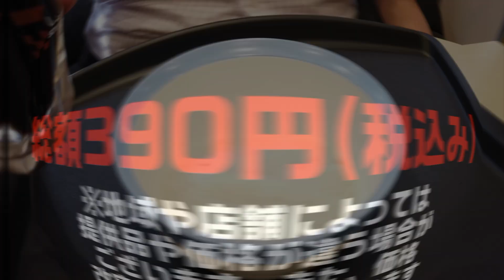俺の裏メニュー「松屋」残暑知らずの!月見とろろメシ!!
「松屋」で裏メニュー！

俺の裏メニューとは
飲食チェーン店の単品メニューを
アレンジして通常メニューに無い
俺だけの裏メニューを作ります。

【俺のこだわり3ヶ条】
■予算は500円以内■
低料金で美味い料理を作る
誰でも再現出来る
■自分なりに美味いが必須■
不味いアレンジでは本末転倒

※本文最後の注意事項をご覧下さい※

今回の俺の裏メニューは
「残暑知らずの!月見とろろメシ!!」
ライス160円
国産とろろ150円
生玉子80円　　　　　　計390円

残暑厳しい時期のランチメニューです。暑さで冷たいものを多く、とりがちな時期に「とろろ」は胃腸の調子を整えスタミナをつける食材だそうで、今回、このメニューでいただきました。

※地域や店舗によっては提供品や
価格が違う場合がございます。
単品商品が提供終了される場合や
価格改定の可能性もございます。